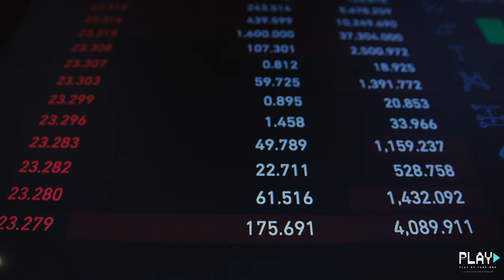Episode 2 (Combating Mental Health in Business with Jahmaal Marshall)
We all have to find ways to express what we deal with in business, we deep dive into mental health in business with Jahmaal Marshall CEO of Listen Then Speak, LLC Consultant, Podcast Host, Public speaker.